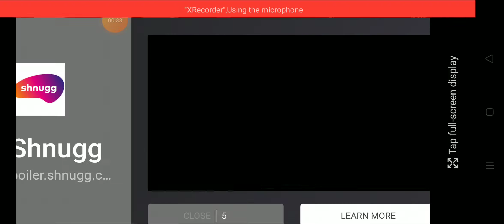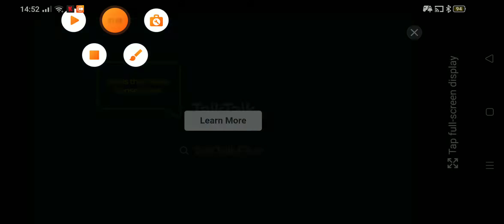I played slither.io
I got to 6th place and kept dying when i got there